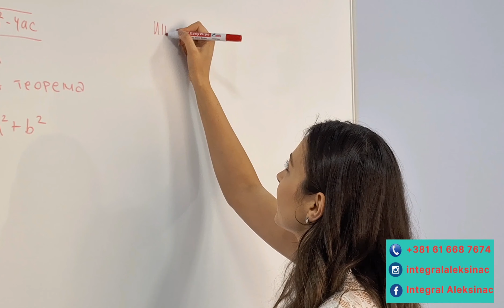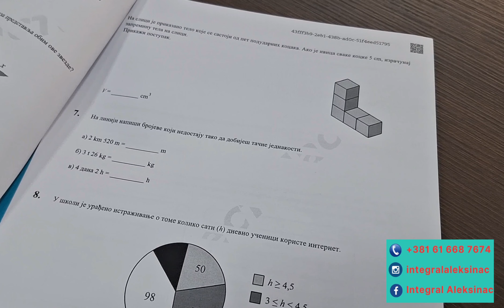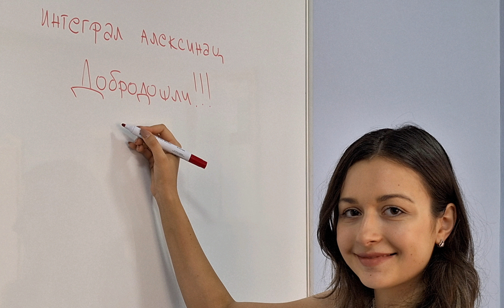EDUKATIVNI CENTAR INTEGRAL